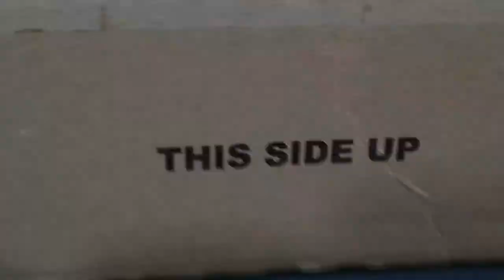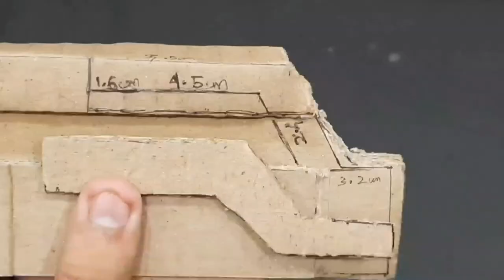How to make diy M762|SUHRID ARTS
In this video I aka Suhrid Arts😎 shown
how to make diy M762 (beryl m762). Everyone please🙏 watch the video and share with your family and friends.

About Channel :-

Hi friends😊, I am Suhrid Chaudhury.
WELCOME🙏 to my channel SUHRID ARTS.🎨🖌️
Checkout my channel for sculptures , crafts and pencil sketches.

BGMI Lobby Theme Song - VICTRONS.

Inspired from these Youtube Channels :-

@Sourav joshi Arts @Subhojit Mondal Art @Sanju Arts @Mad Stuff With Rob